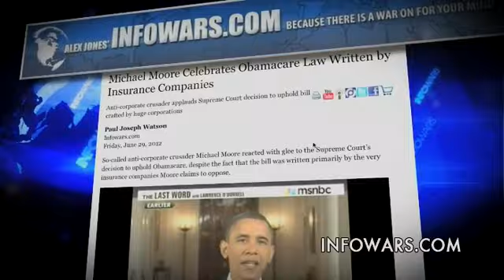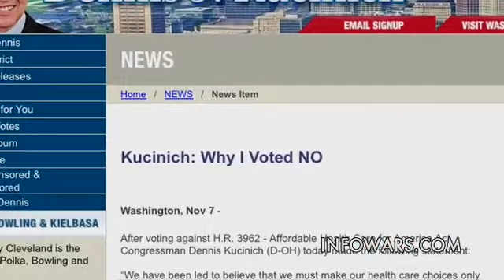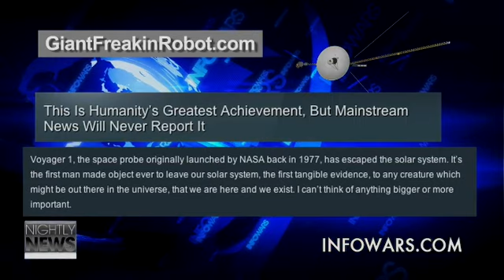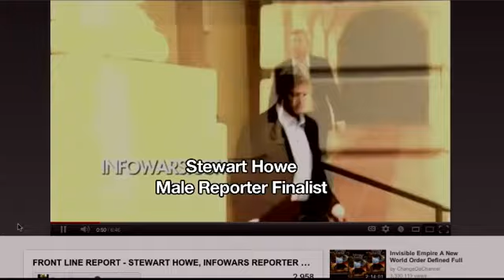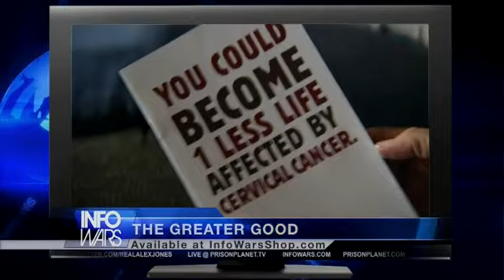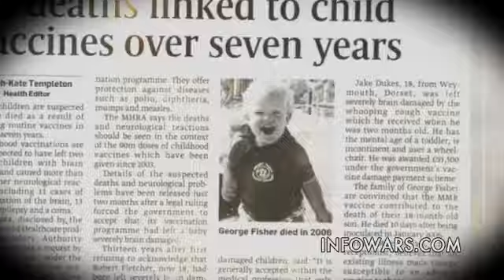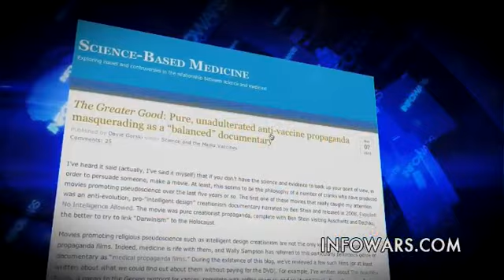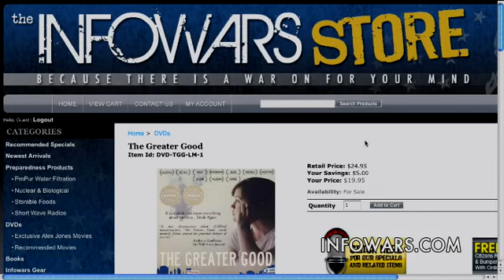Infowars Nightly News 2012-06-29 Friday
Darrin McBreen covers the latest news of the day.  Alex and Rob Dew announce the male winner of the Infowars Nightly News Reporter Contest.  Darrin talks with Leslie Manookian, writer and producer of the award winning film The Greater Good, a documentary that questions government vaccination policies. Manookian was a successful Wall Street business executive who once worked for Goldman Sachs before turning to films.